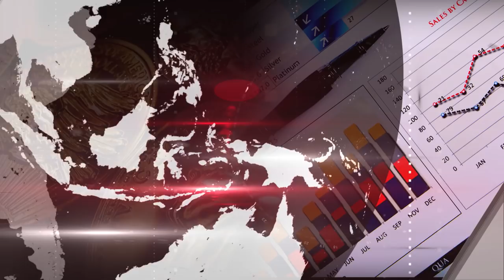Alerta por subida del dólar en Costa Rica, ¿Cuáles son las consecuencias?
La escalada del dólar frente al colón costarricense activa las alertas de todos los sectores en esa nación centroamericana, según advierte el especialista en Finanzas Internacionales, Daniel Suchar, en entrevista con el periodista, Gustavo Velazco en el Centro Internacional de Noticias de CB24 el canal de Centroamérica.

Redacción CB24

24 Horas conectados con la información